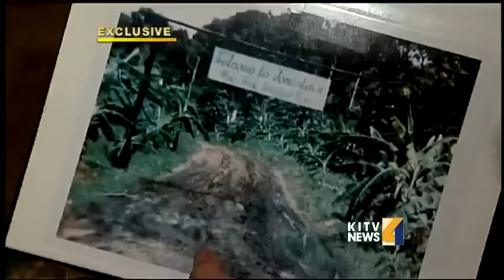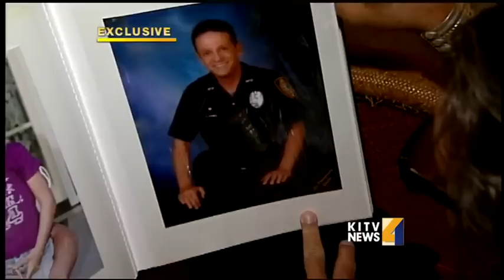Jonestown survivor reveals how he avoided death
Jonestown, the name itself, will forever be linked to the mass murder-suicide of more than 900 people. For news you need to know,